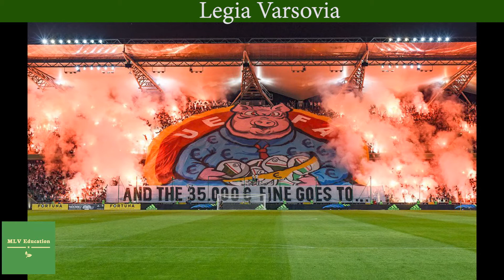Fans of the Warsaw Legion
"During the Warsaw Uprising, the Germans killed 160,000 people. Thousands of them were children."

Fans of the Warsaw Legion are well known for the impressive choreography they display and for the fact that they always express their beliefs, regardless of the fines and bans that the European forum often dictates.